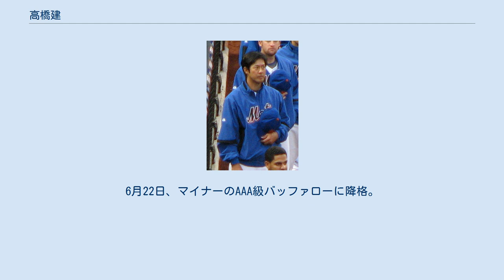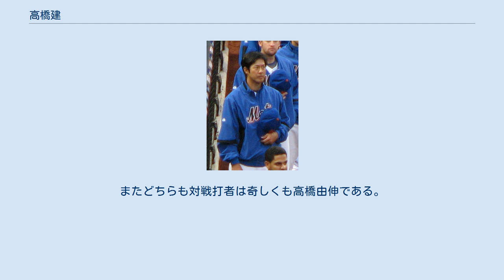高橋建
高橋 建（たかはし けん、1969年4月16日 - ）は、神奈川県横浜市戸塚区出身の元プロ野球選手（投手、左投左打）、コーチ。
現在は阪神タイガースの二軍育成コーチを務める。
 横浜高校から東都の拓殖大学へ進学、大学時代は東都大学リーグ2部において野手として通算17本塁打を放つが4年から投手として頭角を現す。
 その後トヨタ自動車では1年目の都市対抗野球で2戦続けて先発、以降2年は補強選手となり1994年は決勝でも登板。
1994年度ドラフト会議にて広島東洋カープから4位指名を受けて入団。
 1995年は中継ぎ中心ながら先発でも起用され、39試合に登板し、4勝4敗、防御率3.90の成績を残した。
 1996年7月28日にはウエスタン・リーグでノーヒットノーランを達成。
同年は1軍でも24試合に登板したが2勝に留まった。
 1997年は34試合に登板したが、防御率4点台後半と安定感を欠いた。
この年チームはAクラスだったが、次のAクラスは2013年だったため、高橋が広島でAクラスを経験したのはこの年が最後だった。
 1998年は41試合に登板し3勝8敗の成績だったが、防御率3.83と4年ぶりに防御率3点台を記録した。
 1999年からは左の先発不足もあって先発での登板機会が増えた。
同年もこれまで同様中継ぎ中心の起用がなされ、36試合に登板したが、先発では13試合で起用された。
この年も3勝に留まった。
 2000年は5勝9敗と負け越したものの自己最多となる50試合に登板し、オールスターゲームにも初選出された。
また、シーズン終盤は抑えとして活躍を見せた。
 2001年からは本格的に先発に転向し、開幕から左の先発メンバーのローテーション入りを果たし、自身初の2桁勝利（10勝8敗）に加え、オールスターゲームに2年連続選出を果たした。
 2002年は8月28日にその年に日本一となる読売ジャイアンツ相手に173球投げて、1-0での完封勝利をするなど見せ場もあったが9勝に留まり2年連続での2桁勝利を逃した他、リーグ最多の14敗を記録した。
 2003年開幕から8連勝を成し遂げ、最速149km/hのストレートと鋭いシュートを武器に防御率も1点台前半を記録した。
前半不調だった黒田博樹、佐々岡真司、扁桃腺炎を患って戦線離脱した長谷川昌幸の穴を埋める活躍をして、左腕エースと呼ばれた。
しかし、後半戦は1勝止まり。
投手タイトルはもとより2年ぶりの2桁勝利も逃し2年連続で9勝に留まった。
 2004年は前年の活躍から一転し、18試合で3勝10敗、防御率5.53と投球内容が悪化。
オフにはFA権を取得。
巨人、阪神、MLBのトロント・ブルージェイズが獲得の動きを見せたが、権利を行使せず残留。
 2005年は開幕から先発ローテーションの一角を担っていたが膝の故障で思うような投球ができず、14試合の登板に終わりプロ入り初の一軍未勝利となった。
8月10日の精密検査で「左ひざ大腿骨滑車面軟骨損傷」と診断され、同月26日に左ひざを手術。
一時は引退も考えたが、現役続行を希望してオフには前年の半額となる年俸で契約更改。
 2006年はプロ入り初の先発登板無しに終わったが膝の故障が癒えた結果、防御率は4点台であったものの年間通して中継ぎ左腕として活躍し自己最高の54試合に登板し15ホールドをマークした。
 2007年は開幕一軍は逃したものの、ジャレッド・フェルナンデスの故障によって先発に復帰し、5月17日の倉敷マスカットスタジアムでの対阪神戦で、2004年6月以来1072日ぶりの先発勝利を挙げた。
往年の球威で押すスタイルからコントロールと変化球、特にシュートを有効に使った投球スタイルになり安定した投球を見せた。
長年苦手だった夏場も特に問題なく乗り越えた。
22試合に投げ規定投球回には不足したが5勝を挙げた。
 2008年4月19日の対巨人戦にて投球数わずか102球で完封勝利。
これは大野豊に次ぐ球団史上2位の高齢完封記録であると共に、対巨人戦完封の最年長記録でもある。
5月3日の対横浜戦でも6回を無失点と好投し、更には横浜のエース三浦大輔から実に7年ぶりとなる先制の2ラン本塁打を放ち、この流れに乗って広島が勝利した。
前半戦で6勝4...